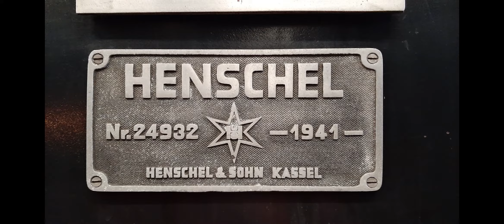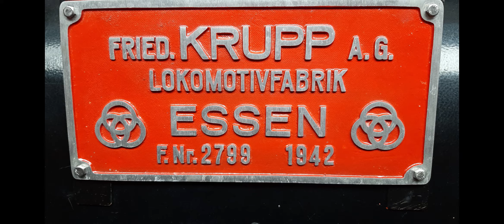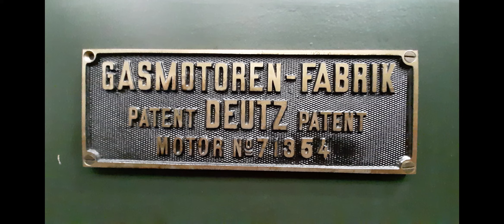Eisenbahn-Museum in Bochum-Dahlhausen;.......... mmh sind die lecker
Während eines ausgiebigen Museumsbesuches sollte eine ordentliche Stärkung nicht fehlen.
Da Covid-19 bedingt die Cafeteria im Eisenbahn-Museum immer noch geschlossen war, habe ich mir selbst was mitgebracht.
Frikadellen. mmmh sind die lecker.
Mein Rezept zu diesen Fleischklöpsen oder Frikadellen findet ihr ebnfalls in meinem Kanal